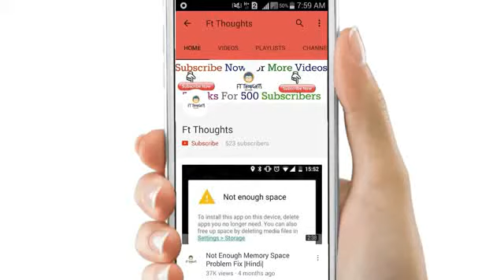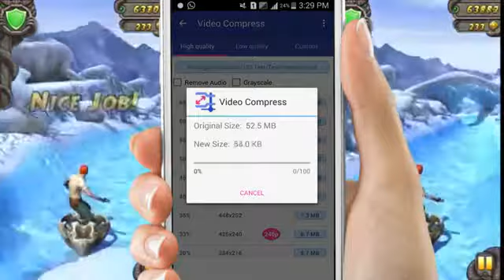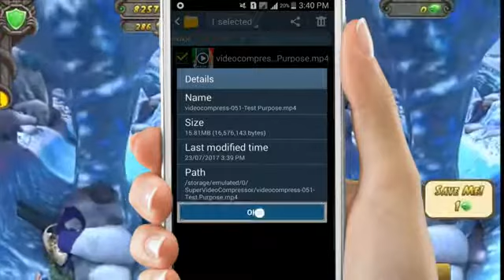Not Enough Memory Space Problem Fix | Hindi | Part- 3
Hello Dosto Aaj ke Is Video Main Aapko Bataunga Ki Aap Kaise Not Enough Memory Space Ko Kaise Fix Kar Skte hai  To app Hamare Channel Ko Subscribe Karna Na Bhule

sandisk cruzer blade

cheap mic for new youtubers

best mic for technical channel

baoblaze mic for youtube under 350

Photron Tripod Stedy 450 with 4.5 Feet Pan Head

MStick 105 Cm Tripod With Carry Bag For Digital SLR

Mobilegear Flexible Mini Tripod

Samsung on5 pro

Intex IT-PB11K 11000mAH Power Bank

Sennheiser CX 180 Street II In-Ear Headphone

Philips SHE1405BK/94 In-Ear Headphone Headset With Mic

LED Solar Emergency Light Bulb

Check Out Our 2 Parts As Well On Not Enough Memory Space Ko Kaise Fix Kare:-

Best and free background music in the world)